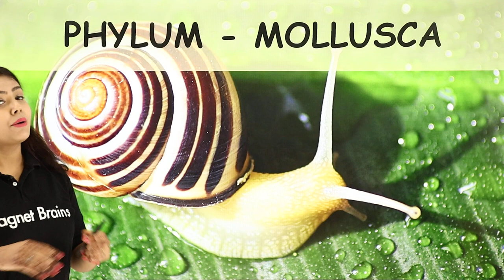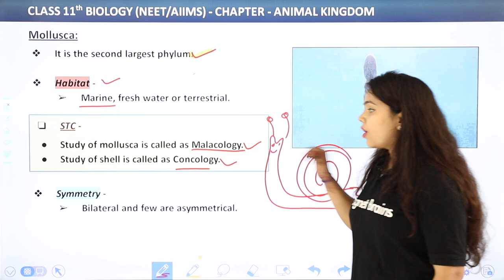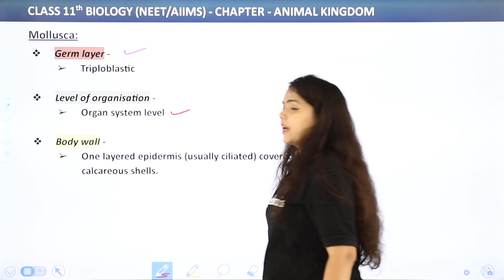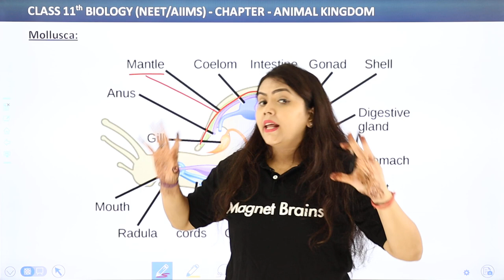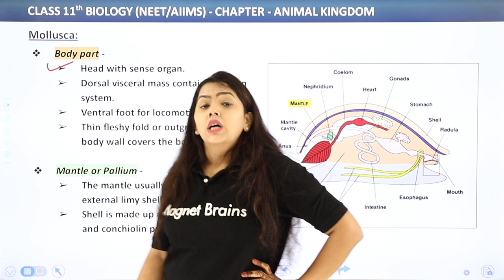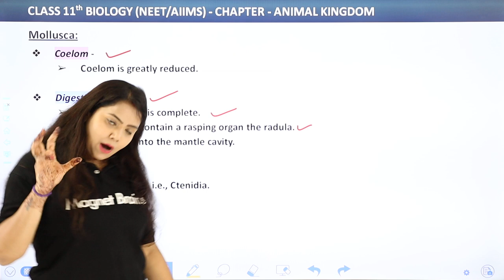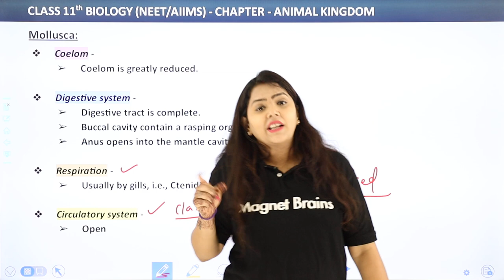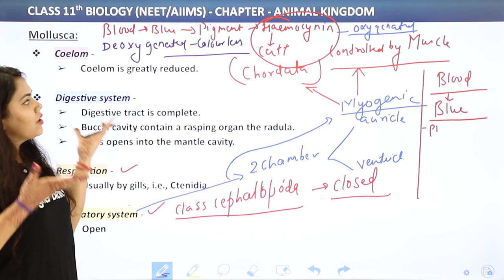General Characteristics of Phylum Mollusca (Part 1) | Class 11 Biology Chapter 4 | NCERT/CBSE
✔️ Class:11th
✔️ Subject: Biology
✔️ Chapter: Animal Kingdom
✔️ Topic Name: General Characteristics of Phylum Mollusca (Part 1)